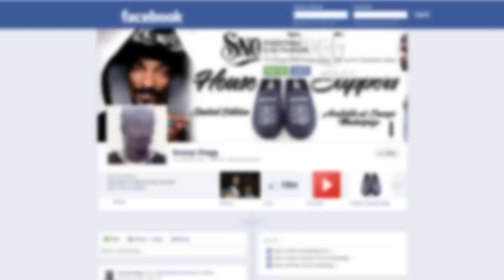Snoop Dogg with P-Rod, Destorm & 2 Stormy Fronts on GGN